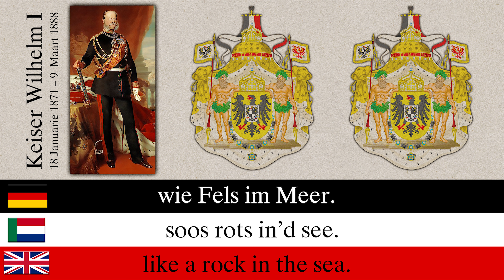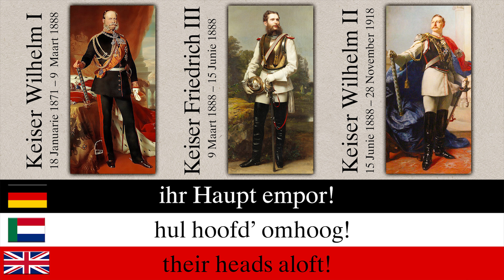Heil dir im Siegerkranz [English & Afrikaans subtitles]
"Heil dir im Siegerkranz", Duits vir "Heil U in Triomfkrans" of " Heil U in die Oorwinnaarskroon " was die amptelike volkslied van die Duitse Ryk van 1871 tot 1918 en koninklike volkslied van Pruise vanaf 1795 tot 1918.

Voor die stigting van die Ryk in 1871 was dit sedert 1795 die koninklike volkslied van Pruise en het dit na 1871 so gebly. Die melodie van die lofsang is afgelei van die Britse volkslied "God Save the King/Queen". Om hierdie redes het die liedjie nie daarin geslaag om in die hele Duitsland gewild te word nie. Nie net kon dit nie die steun van die meeste Duitse nasionaliste wen nie, maar dit is ook nooit deur die suidelike Duitse state, soos Beiere of Württemberg, erken nie. Aan die nabye einde van die Eerste Wêreldoorlog is die Duitse Ryk omvergewerp en "Das Lied der Deutschen" is aangeneem as die volkslied van sy opvolger, die Weimar Republiek.

Heinrich Harries het die lirieke in 1790 ter ere van koning Christiaan VII van Denemarke geskryf, en die reël "Heil, Kaiser, dir" het oorspronklik "Heil, Christiaan, dir" gelees. In 1793 is Harries se teks deur Balthasar Gerhard Schumacher (1755–1805) aangepas vir gebruik in Pruise. Schumacher het Harries se teks verkort en die woord Christiaan met König (koning) vervang. Na die proklamasie van die Duitse Ryk is die woord König vervang deur Kaiser (keiser).

Prente

Die Proklamasie van die Duitse Keiserryk of die Deutsche Reichsgründung vind plaas op 18 Januarie 1871 in die Paleis van Versailles.
Wilhelm I – 18 Januarie 1871 – 9  Maart 1888
Friedrich III – 9 Maart 1888 – 15 Junie 1888
Wilhelm II – 15 Junie 1888 – 28 November 1918
Wilhelm II open die Reichstag op 25 Junie 1888, in die Weißen Saal van die Berlynse kasteel.

Nicht Roß, nicht Reisige
sichern die steile Höh’,
wo Fürsten stehn:
Liebe des Vaterlands,
Liebe des freien Manns
gründen den Herrschers Thron
wie Fels im Meer.

Heilige Flamme, glüh',
glüh' und erlösche nie,
für's Vaterland!
Wir alle stehen dann
mutig für einen Mann,
kämpfen und bluten gern
für Thron und Reich!

Handlung und Wissenschaft
heben mit Mut und Kraft
ihr Haupt empor!
Krieger und Heldentat
finden ihr Lorbeerblatt
treu aufgehoben dort,
an deinem Thron!

Sei, Kaiser Wilhelm, hier
lang’ deines Volkes Zier,
der Menschheit Stolz!